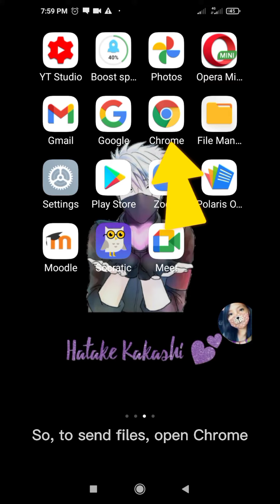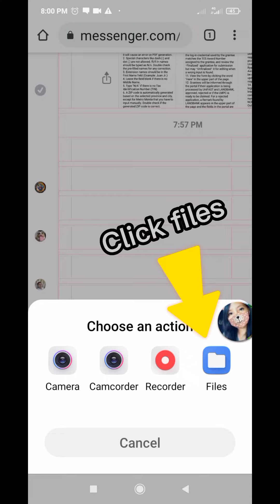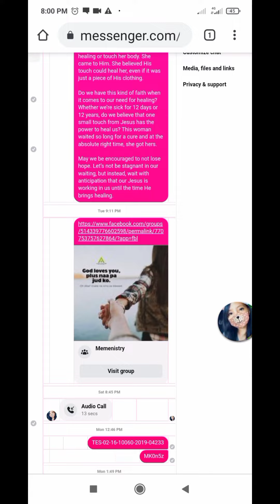How to send files through Messenger using Android phone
This is the very easy steps on how to send files through Messenger using Android phone.
For better viewing, see it with fullscreen 😉💚

I also make videos about science experiments, music covers, flexing pets, drawing, travel vlog, crafts, DIYs, and cards, etc.❤️

Track Info:

Title: All I Want For Summer by Del.